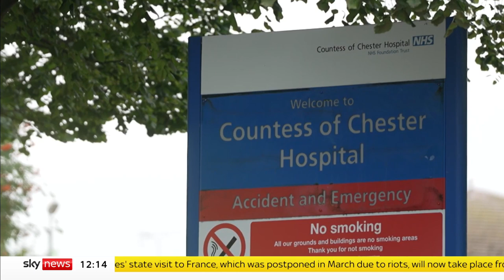Lucy Letby: Doctors who raised alarm accused of 'harassing' killer nurse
The former boss of the hospital where Lucy Letby killed seven babies says she fears that it is "more likely than not" that management failures led to lives being lost needlessly.

Letby, 33, was convicted of murdering seven infants and attempting to kill six others at the hospital's neonatal unit between June 2015 and June 2016.